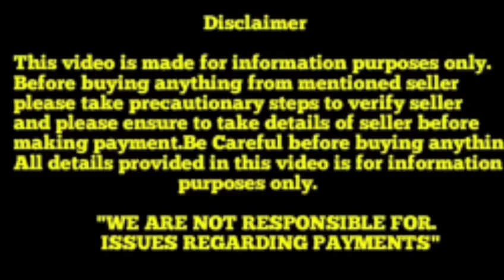Top quality Lhasa apso Puppies for sale in Telugu||9010575820